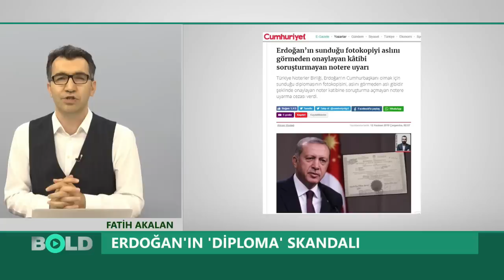Cumhurbaşkanı Erdoğan'ın yeni diploma skandalı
Cumhurbaşkanı Erdoğan'ın üniversite diploması var mı yok mu? Tartışma bir kez daha gündemde ama bu sefer çok daha farklı bir gelişmeyle...